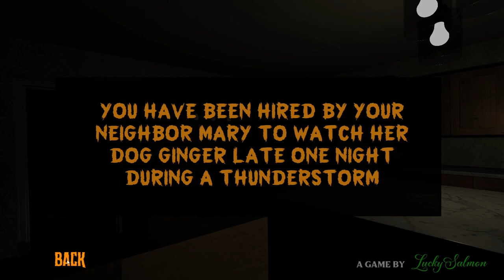SOMEONE ENTRED IN MY HOUSE AT NIGHT